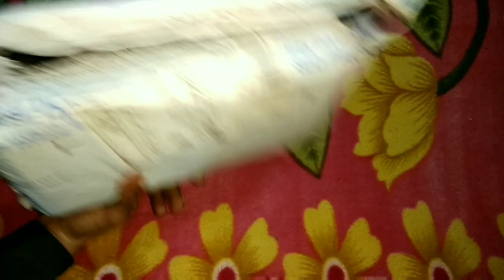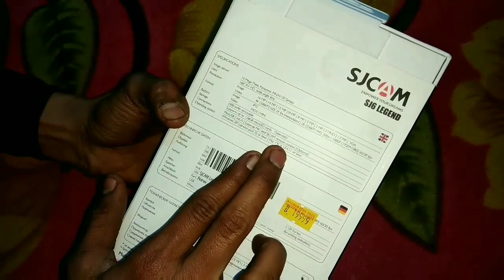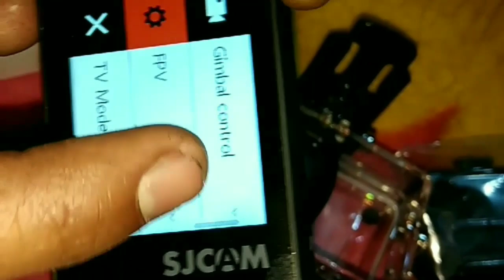Unboxing SJ Cam 6 Legend | Action Camera | Chaursia Vlogs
This video is related to unboxing of my new action camera SJ cam 6 legend